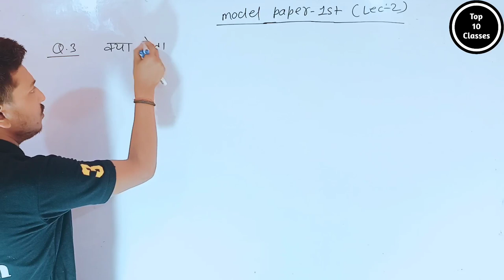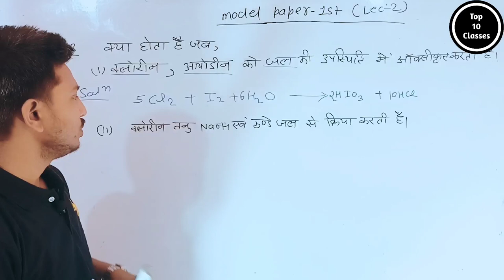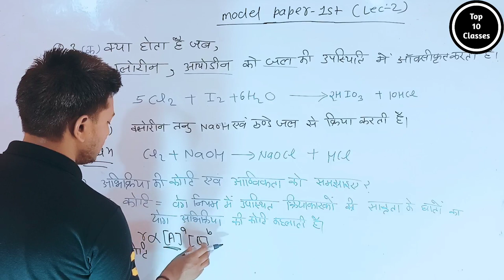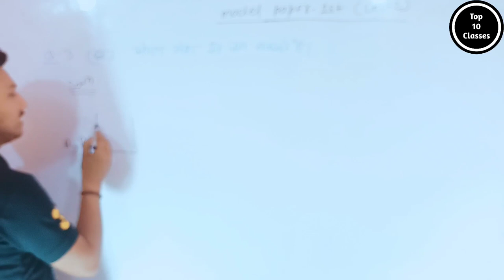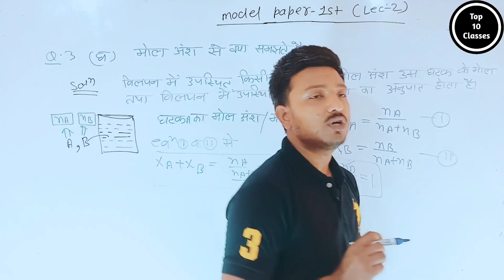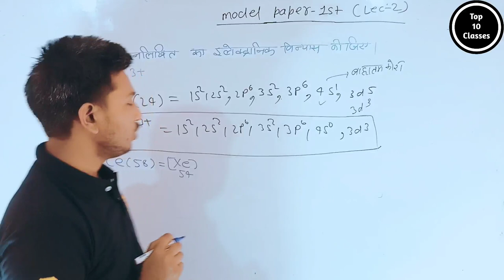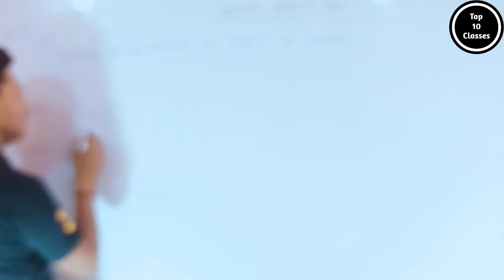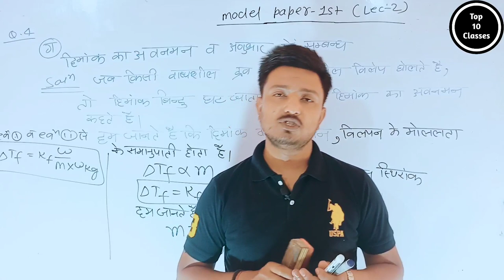Up Board 2022 Chemistry Modal Paper Solved Part 2